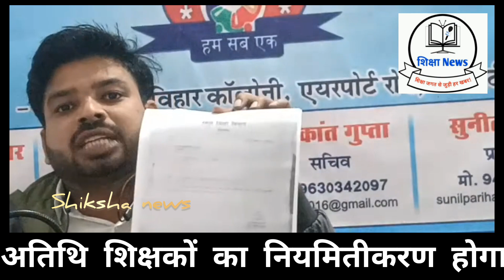MP Athithi Shikshak news || अतिथि शिक्षकों का नियमितीकरण घोषणा